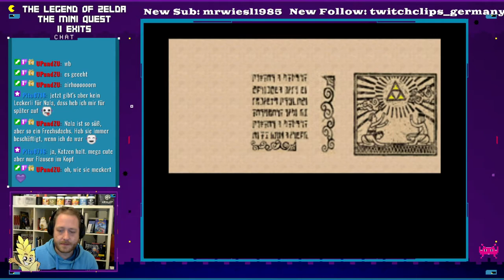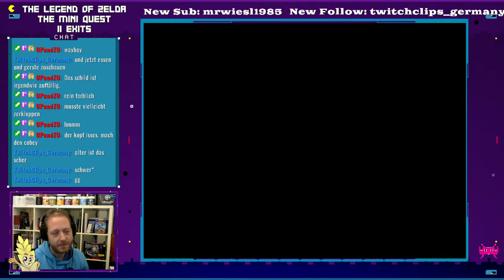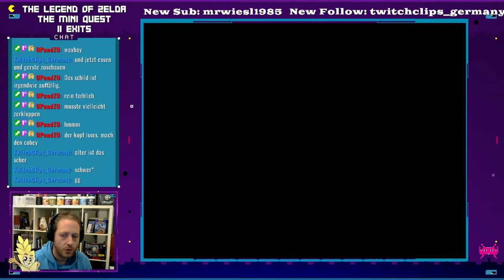The Legend of Zelda the Mini Quest | SMW Rom Hack Super Mario World [german/deutsch]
Heute zeige ich euch einen ganz besonderen Super Mario World Rom Hack.
Es handelt sich um "The Legend of Zelda: The Mini Quest".
SMW hat quasi ein komplettes Makeover in diesem Rom Hack bekommen und wir steuern Link in der Welt von The Wind Waker als Platformer um Zelda aus den Fängen des bösen Ganondorfs zu befreien.